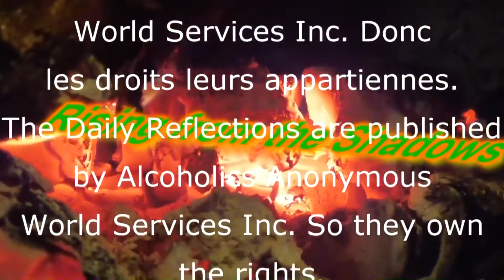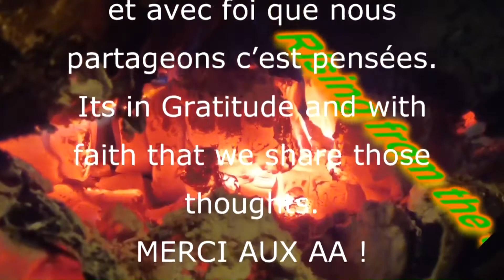February 24 Février Daily Update / Mise à jour quotidienne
Mon  rétablissement me porte vers la lumière!
My recovery opened the door to the light!

Ce qui a commencé par une VIE répétitive, sans direction ou motivation, est devenue LIBERTÉ.
What began has a repetitive LIFE without direction or motivation, became LIBERTY.

Pour arrêter de boire j'ai dû demander de l'aide.
To stop drinking I had to ask for help.

Non seulement, les Alcooliques Anonymes m'ont aidés à arrêté de boire, mais j'ai appris une façon de VIVRE basée sur l'AMOUR.
Not only did Alcoholics Anonymous helped me to stop drinking, but I learned a way to LIVE based on LOVE.

J'ai été encouragé a regarder plusieurs mode de pensé, philosophie, système de valeurs ect, pour continuer ma croissance en toute liberté.
I've been supported to look at many different way of thinking, philosophy, value systems ect. to keep growing in freedom.

Il y a un certain temps, par une suites de circonstances révélationnelles je me suis retrouvé a gérer 2 chaines YouTube :
After a certain time, after a series of revelationnary circumstances I found myself managing 2 YouTube channels:

et/and